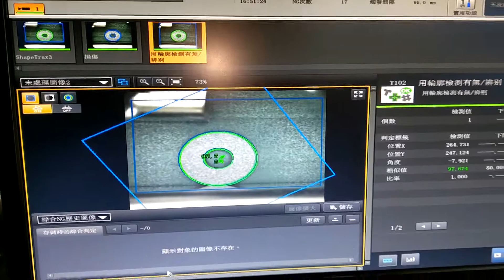MODEL:ZYBF SCREW & FOAM WASHER ASSEMBLY MACHINE WITH VISION SYSTEM & PACKAGING UNIT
ZEN-YOUNG INDUSTRIAL CO., LTD.
MAIL ADD: NO.29, Lane 32, Shi-Liou St, Tali Dist., Taichung City, Taiwan
SKYPE: zenyoung1998